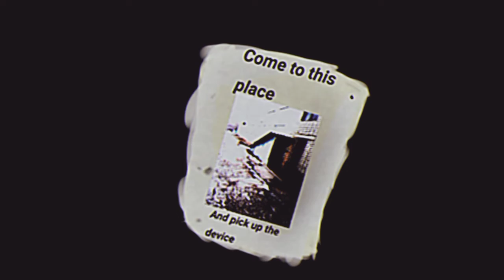Fantasy World||episode 1